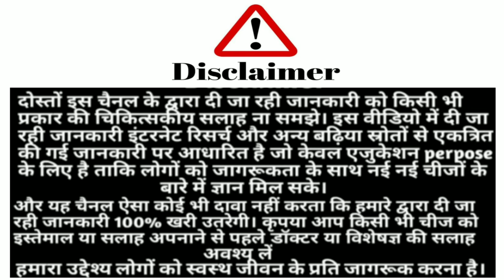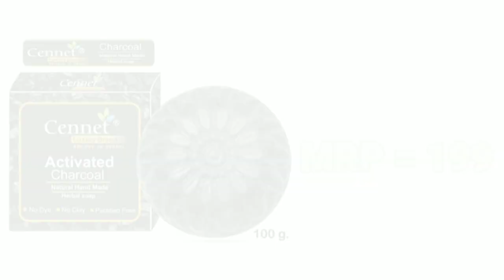cennet activated charcoal soap review in hindi | cennet activated charcoal soap kaise use kare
Hello Friends

Share Kare